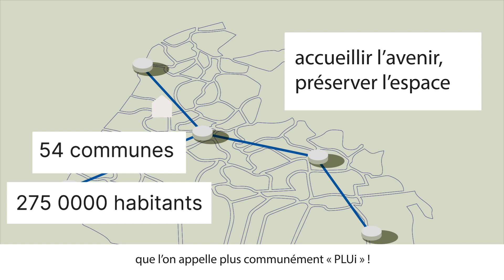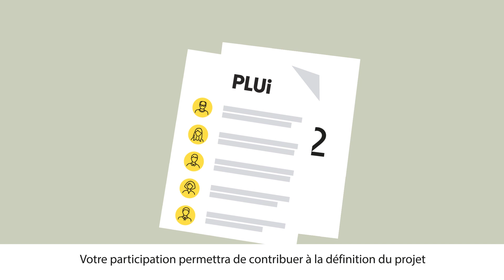Plan Local d’Urbanisme intercommunal (PLUi)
La communauté urbaine Le Havre Seine Métropole lance son premier Plan Local d’Urbanisme intercommunal (PLUi). Ce document de planification et d’urbanisme détermine les ambitions d’aménagement du territoire pour les dix à quinze prochaines années.